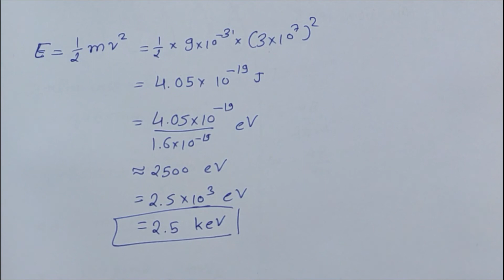ગતિમાન વિદ્યુતભાર અને ચુંબકત્વ 02